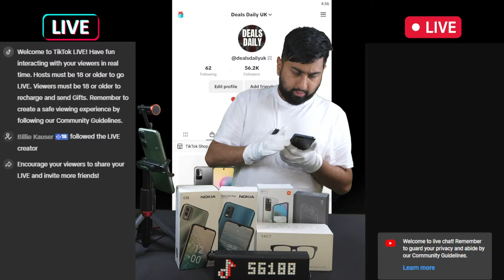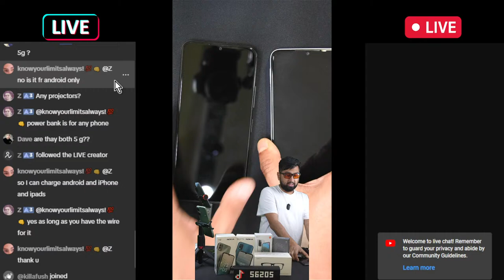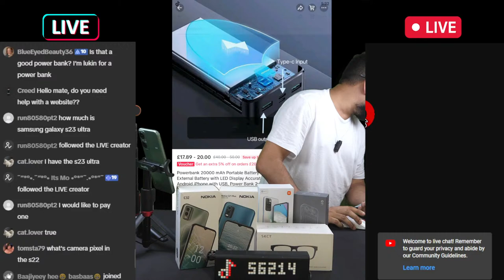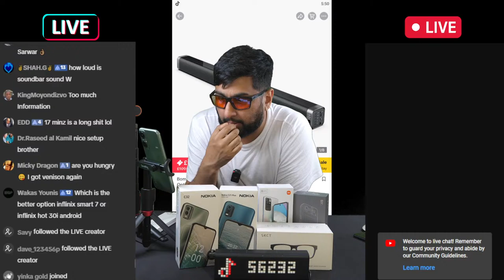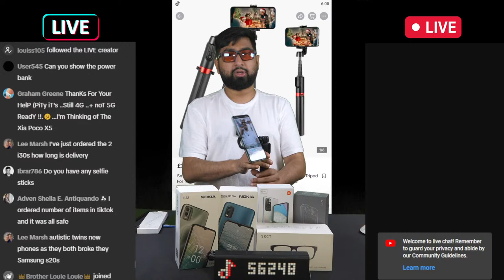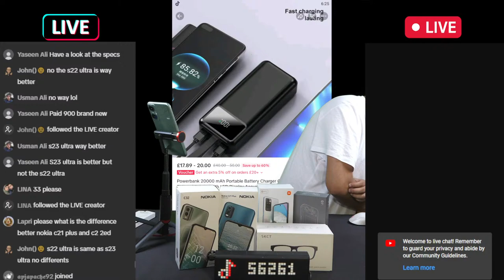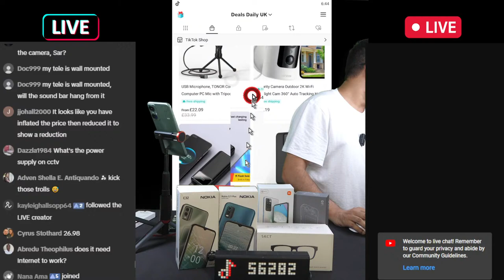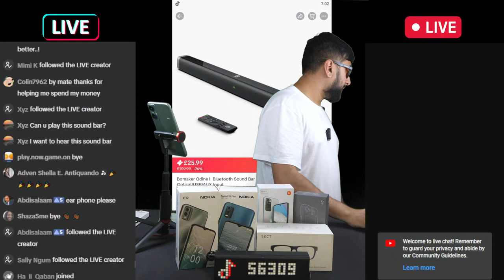Best TikTok Made Me Buy It Deals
Please note, this is only available for UK viewers